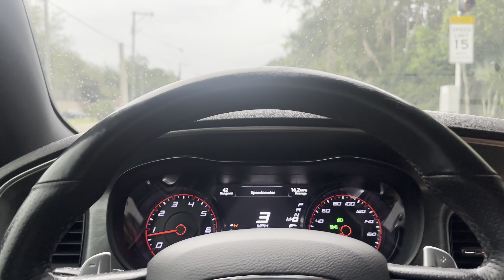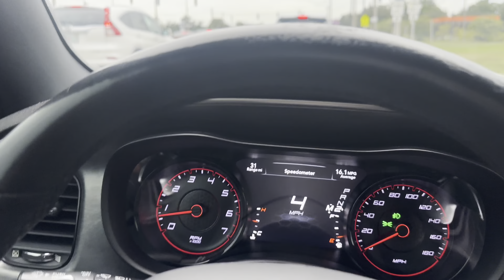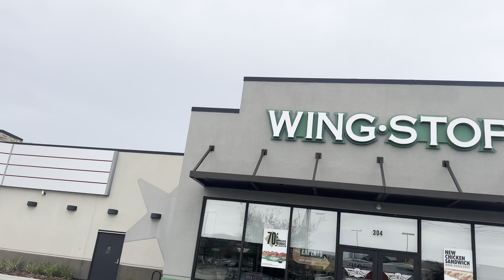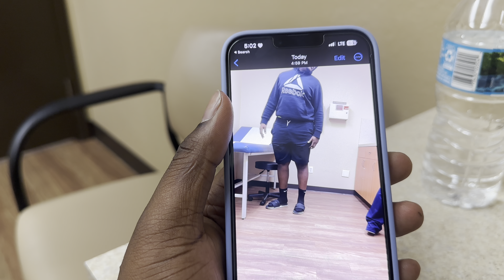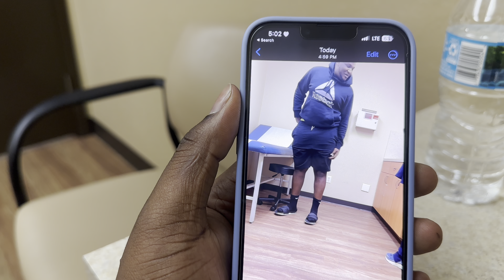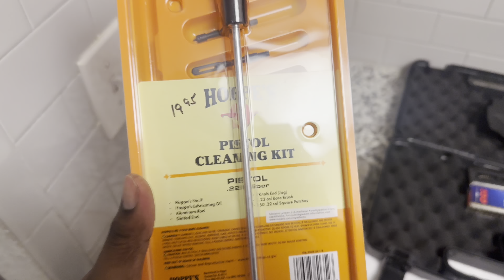Sundays Don’t Always Go As Planned With Mopar!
Shot by. Shotbyg9